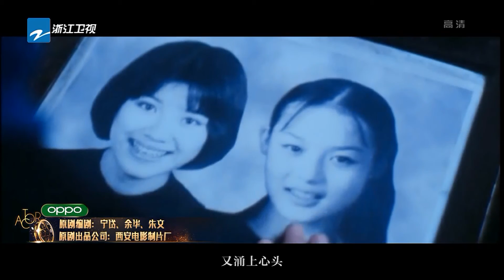张国立拒演章子怡演过的戏 马思纯变章子怡“女儿”《我就是演员之巅峰对决》EP2 花絮 20191102 [浙江卫视官方HD]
大开演界 谁能棋高一绝！10/26号起 每周六整片更新！

·导师阵容：张国立、郭涛、佟大为、秦昊、李冰冰、李宇春、马思纯、梁静。学员阵容：范湉湉、刘家祎、孟美岐、文淇、王子异、杨迪、周奇、曾舜晞、